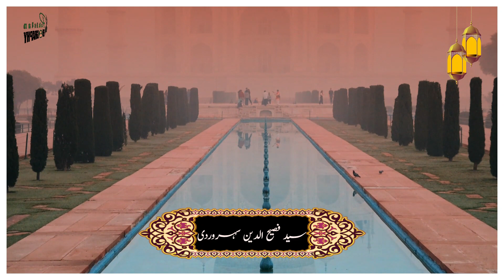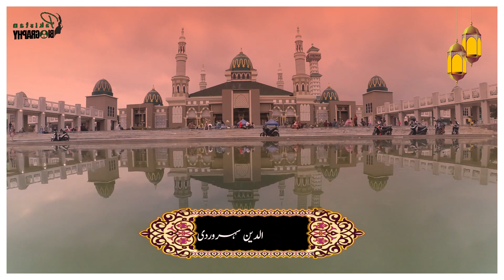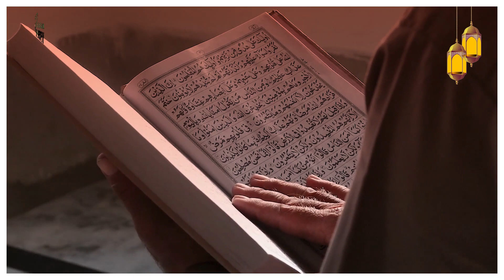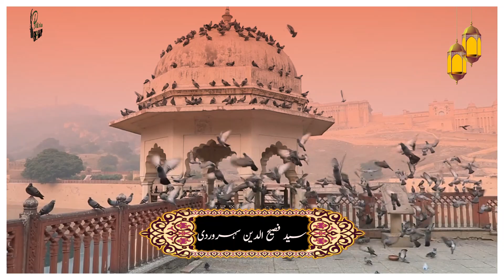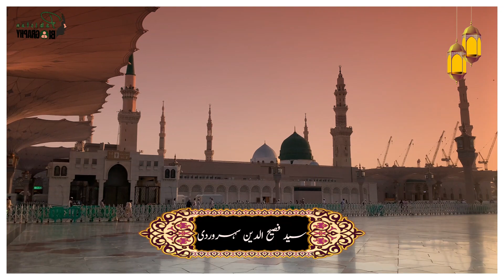The Biography of Syed Fasihuddin Suhrawardy | Naat Khawan of Pakistan | سید فصیح الدین سہروردی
Why is he famous?

In which language most of his Naats are?

Where was he born?

Was his Father also Naat Khawan?